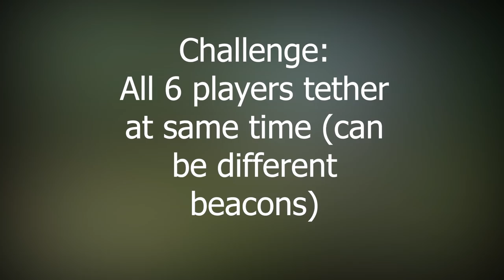A Link to the Chain Raid Challenge EASY! - Destiny 2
So, you want to get the BRAND NEW raid challenge "A Link to the Chain" Completed? I am here to help you. "Garden of Salvation" Raid may be one of the best ones out there, but how hard is the "Link to the Chain" triumph? The answer is really that it's not that hard actually. The difficult part about this challenge is taking advantage of the timing, remember to follow these tips to a tee as much as you possibly can, especially my beautiful art. Hope it helps!

[Destiny 2]
[D2 Garden of Salvation]
[D2 GOS]
[D2 Link to Chain Challenge]
[D2 2nd raid challenge]
[D2 Gos 2nd challenge]
[D2 Gos link challenge]
[D2 baseball]
[D2 New Raid Challenge]
[D2 Easy Raid challenge]
[D2 Quick Raid Challenge guide]
[Season 8 Destiny 2]
[D2 Easy GOS bounty]
[how to Destiny 2]
[how to GOS Destiny 2]
[Destiny 2 raid challenge guide]
[Destiny 2 Link bounty]
[Destiny 2 Link to the chain Easy]
[d2]
[evanf1997]